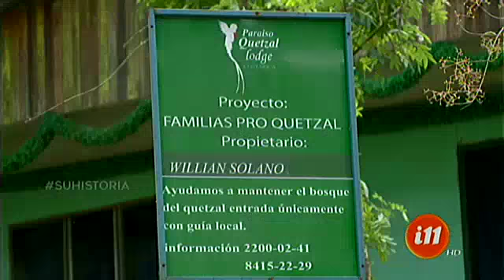¡Conozca al "Quetzal de Cola Larga" en el Cerro de la Muerte!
Mide entre 70 y 80 centímetros por el largo de su cola.

Ahora vamos a hablar sobre quetzales porque cuando mencionamos en Cerro de la Muerte, es sinónimo de estos singulares pajaritos.
En esta ocasión vamos a hablar de uno muy especial y que tiene contentos a todos lo vecinos por una gran particularidad.